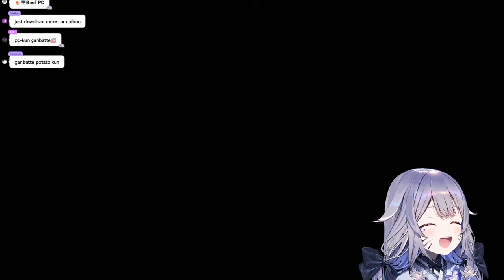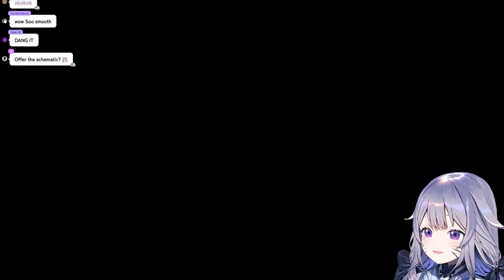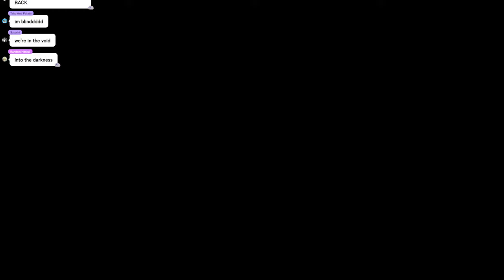【PALWORLD】Going for the BIG ONES (EN Server)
Thumbnail Art:
@mukana_meme thank you!

This game is being streamed and monetized after confirming with Pocketpair.

‐‐‐‐‐‐‐‐‐‐‐‐‐‐‐ ✧◆✧ Artist Credits ✧◆✧ ‐‐‐‐‐‐‐‐‐‐‐‐‐‐‐
Reactive png: @keenbiscuit
Room Bg: @Resu_desu
Opening Bg: @Aduare_rp
Ending Bg: @GhweSu_M
Transition: @RefinedDium

‐‐‐‐‐‐‐‐‐‐‐‐‐‐‐ ✧◆✧ underage viewers ✧◆✧ ‐‐‐‐‐‐‐‐‐‐‐‐‐‐‐

‐‐‐‐‐‐‐‐‐‐‐‐‐‐‐ ✧◆✧ Hololive Production ✧◆✧ ‐‐‐‐‐‐‐‐‐‐‐‐‐‐‐